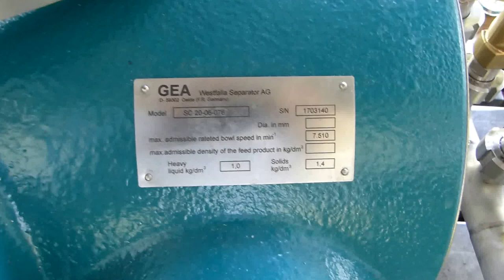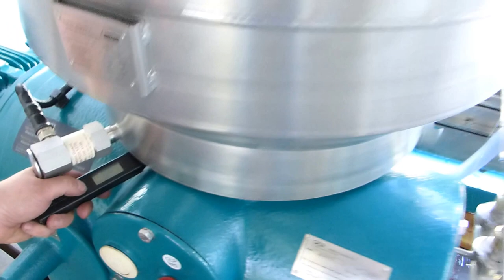✔ GEA Westfalia Separator SC 20-06-076 factory rebuilt / generalüberholt – Centrimax